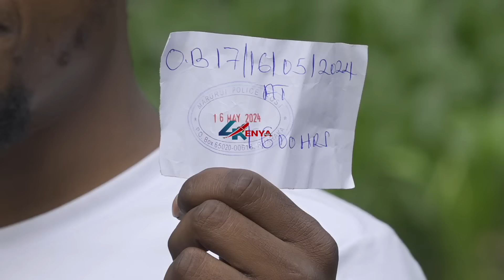TENSION!!DRAMA IN THOME ESTATE AS KIKUYU FAMILY IS FORCIBLY EVICTED FROM THEIR OWN PROPERTY BY GOONS